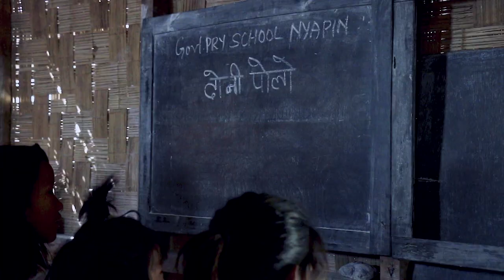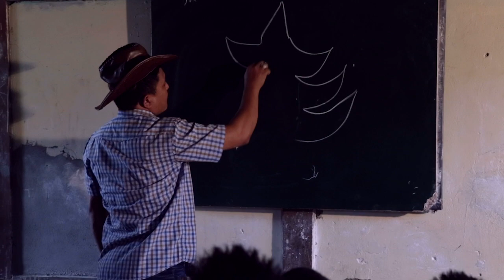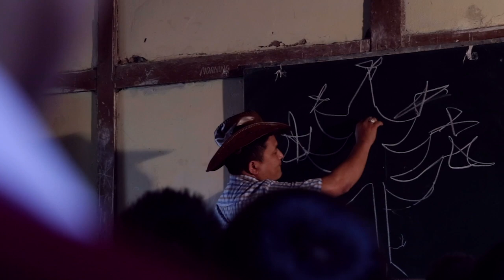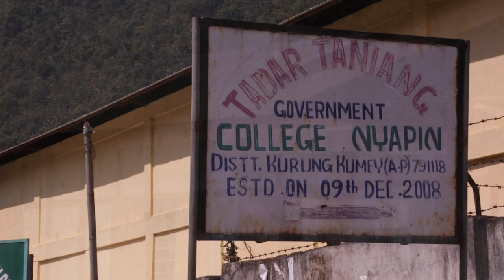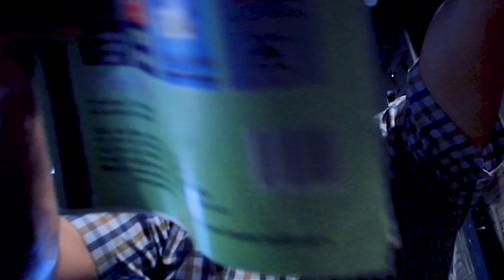Tadar Taniang | Documentary | NISCORT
A story of Tadar Taniang, the former minister of Arunachal Pradesh.

Special Thanks:
Mepung Tadar Bage, D/o former minister late Tadar Taniang and the entire family of Tadar Taniang.